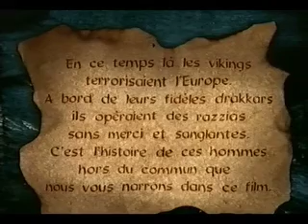"MICKROCINÉ"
Programme court réalisé par Laurent Firode pour Canal+ (2000) avec Zinédine Soualem, Olivier Azam, Claude Duty (Voix off) et Husky Kihal Un magazine de 50 minutes qui est une véritable compilations des courts métrages qui se font à travers le monde. «Mickrociné» s'attache à la recherche cinématographique, à la découverte de nouveaux talents et à la liberté de ton